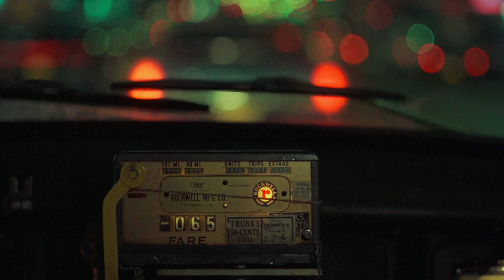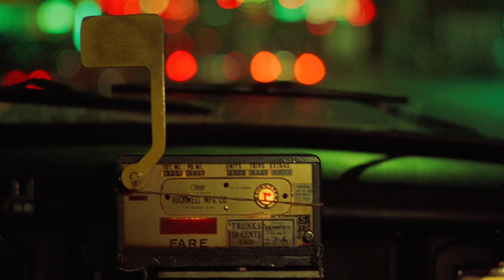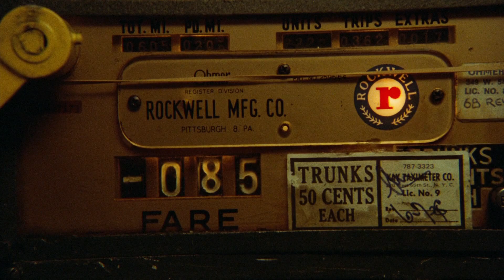Крис Кельми - Ночное рандеву / Kris Kelmi - Night Rendezvous (slowed and reverb)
Song by Kris Kelmi - Night Rendezvous (slowed and reverb). Music video was made using Taxi Driver movie (1976)

Криса Кельми - Ночное рандеву в обработке (slowed and reverb). Для видео использованы кадры из фильма "Таксист" (1976).